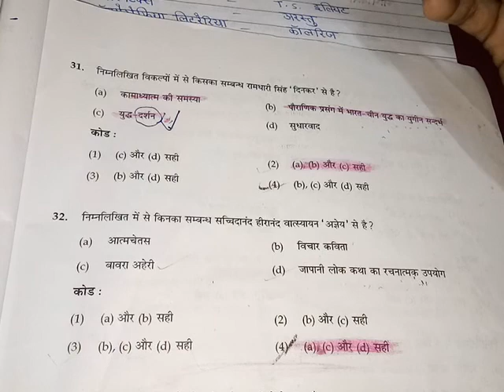हिंदीविषयनेटपरीक्षाजून2019पेपर HindinetexamJune2019solvedpaper Hindi net k purane papers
Hindi net exam June 2019 ka solved paper
HindinetexamJune2019papers aagami netexam k liye bhut hi useful h kyunki Hindipreviousnetpapers Me aaye hue questions bar bar repeat hote h atah aagami hindinetexam Se phle channel per available playlist K madhyam se Hindikpuranepapers solved kijiye